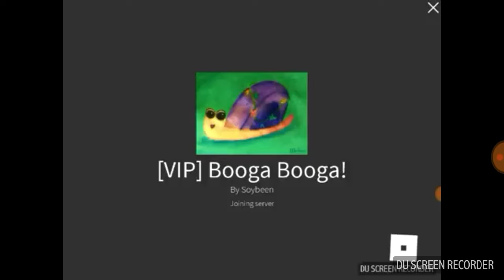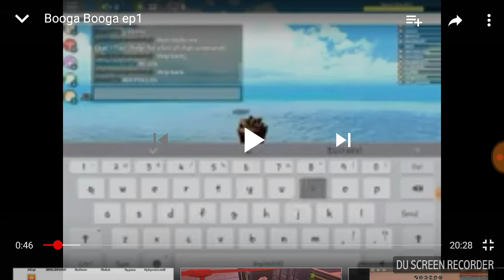Reacting to my friend youtube video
Grabado por DU Recorder: grabadora de pantalla para Android. Gaming bradley